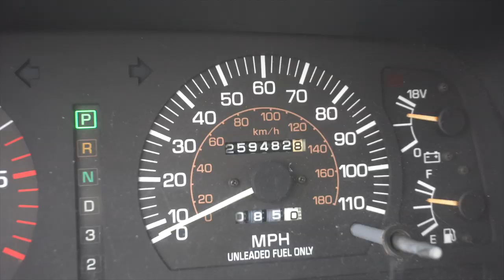How To Save Money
Money is very slippery and has a way of finding its way out of your hands. In this video I TRY to talk about exactly that. Give yourself the tools needed (information) to combat this slippery phenomenon.